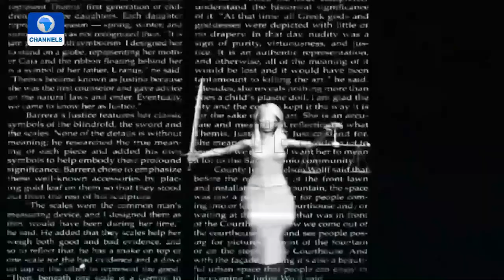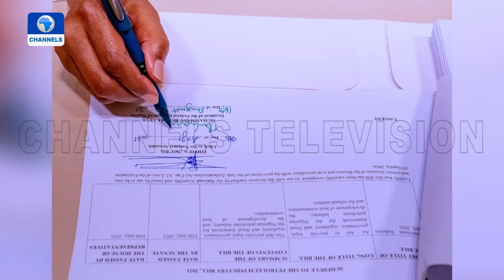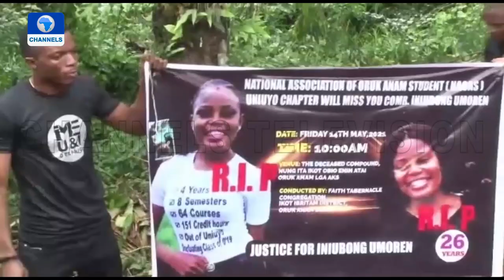Law Weekly | Implications Of PIA Act On Nigeria | 21/08/2021